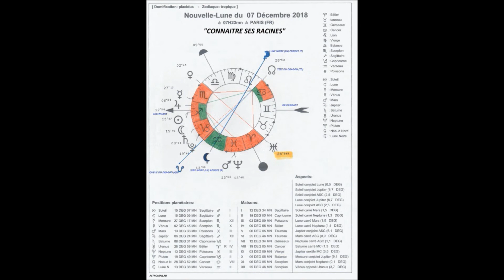NOUVELLE LUNE DU 7 DECEMBRE 2018 : "CONNAITRE SES RACINES"